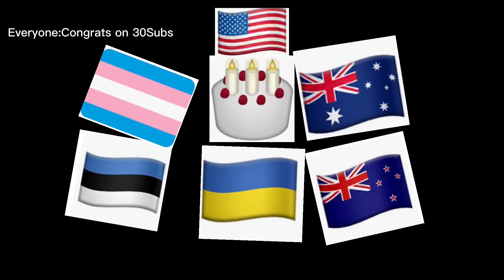I REACH 30 SUBS!!!